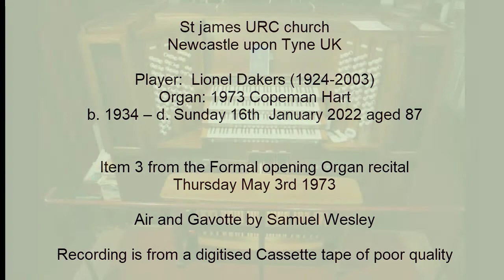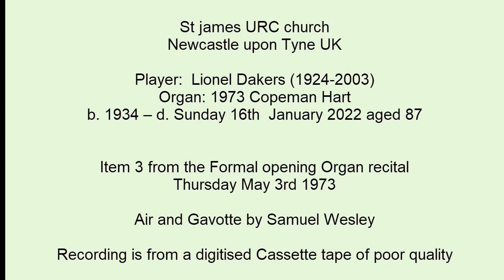Air and Gavotte by Samuel Wesley (organ)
Thursday 7.30pm May 3rd 1973 St James's URC Newcastle upon Tyne. Played by Lionel Dakers (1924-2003)
Fourth item from the Formal opening recital of the new Electronic organ.
The recording (an old cassette tape) was very kindly provided by a member of the congregation and digitized.
The photographs were Kindly taken by Prof. Henrike Laehnemann.